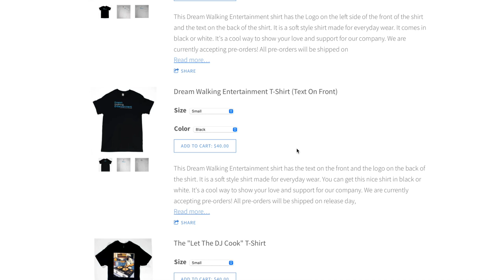The D.J. Chronicles: Respect The DJ Part Two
I am back with the second part of the "Respect The DJ" conversation. But this time we're discussing the release of the Dream Walking Apparel line! This is a huge and awesome journey that I decided to take. So I just wanted to announce it to you all as this will be a new journey for me.